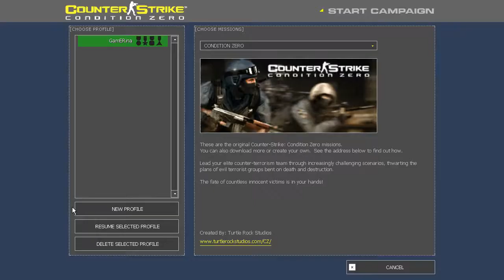No Friends, Home Alone, God Skill CSCZ PRODIGY Normal Mode #3